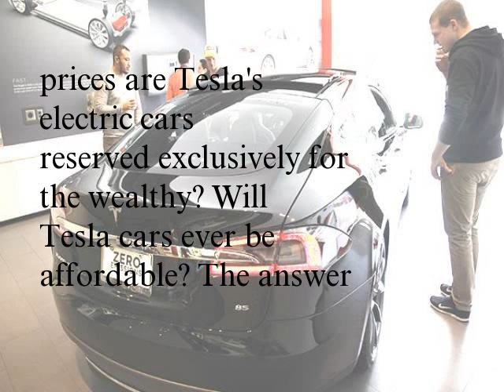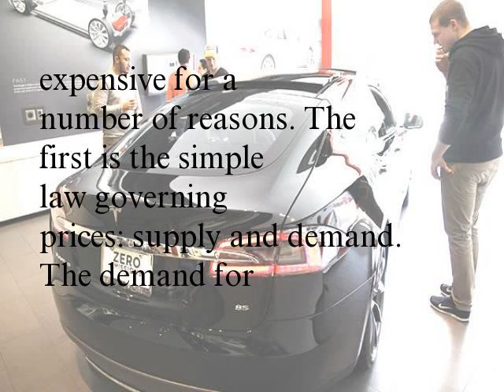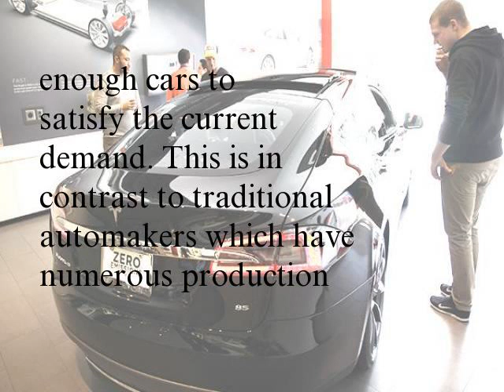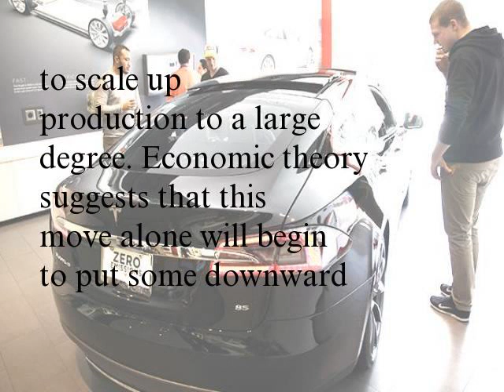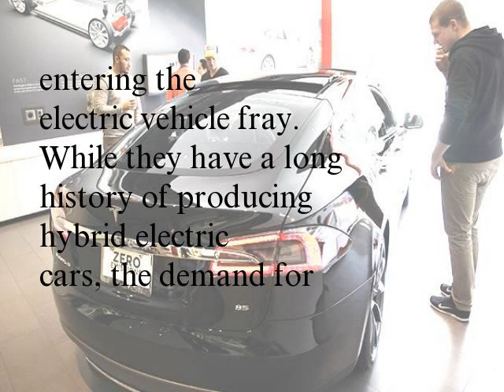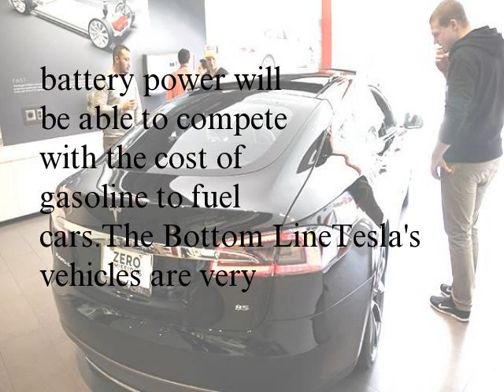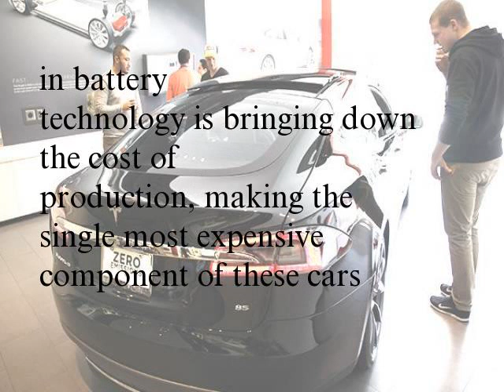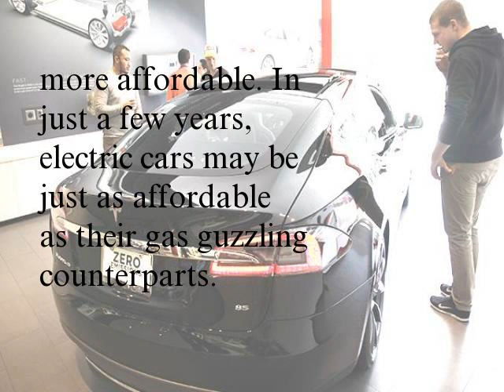Will Tesla Cars Ever Be Affordable (TSLA)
Tesla Motors (TSLA) automobiles are highly sought after. Tesla's high performance, all-electric cars also command a very high price tag.
The Model S sedan was originally unveiled in 2009 with a manufacturer's suggested retail price (MSRP) of $57,400. The new 2015 Model S starts at $71,000 but can run as high as $105,000 as features are added. The Tesla Roadster Sport which was produced from 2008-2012 had a sticker price starting at $101,500.
To put this into perspective, the average price for a new mid-sized sedan in the United States starts at around $18,000. At these high prices are Tesla's electric cars reserved exclusively for the wealthy? Will Tesla cars ever be affordable? The answer is probably yes. (For more, see: Why are Tesla Cars So Expensive?)
Why Teslas are so expensive
Teslas are currently very expensive for a number of reasons. The first is the simple law governing prices: supply and demand. The demand for Teslas is very high, with a waitlist for backordered vehicles that is growing steadily. The company is also breaking sales records every month as it struggles to produce enough new vehicles to meet demand.
This high level of demand is due in part to the green energy movement. Because Teslas are not hybrids, but all-electric, they do not consume gasoline and do not directly pollute the air with carbon dioxide. (It is worth mentioning, however, that CO2 is still a by-product of the electricity generated to charge the car's batteries.) Demand is also driven by Tesla's attractive design, which includes high-tech features and a dashboard that consists of a digital touch display. (For more, see: What Drives Consumer Demand for Tesla?)
At the same time, Tesla does not own a series of factories capable of building enough cars to satisfy the current demand. This is in contrast to traditional automakers which have numerous production facilities spread around the world.
The other major reason for Teslas' high sticker price is the expensive nature of the battery technology that powers the vehicles. Batteries are the most expensive single component of these cars, carrying a current cost of around $500 per kilowatt-hour. A base model Model S has around 60 kilowatt-hours of capacity, meaning that approximately $30,000, or 42.25%, of the sales price is due to the battery packs. (See also: Ways To Indirectly Invest In Tesla’s Momentum.)
How Teslas will become affordable
Increasing the capacity to supply new vehicles is already in the works. Tesla has announced construction of a 'gigafactory' in the Nevada desert, allowing it to scale up production to a large degree. Economic theory suggests that this move alone will begin to put some downward pressure on the price, bringing it more in line with its cost of production.
Competition from other companies is also likely to put pressure on the price to fall. The Chevrolet Volt is just one example of traditional car companies entering the electric vehicle fray. While they have a long hist